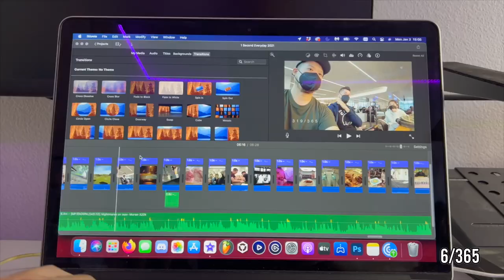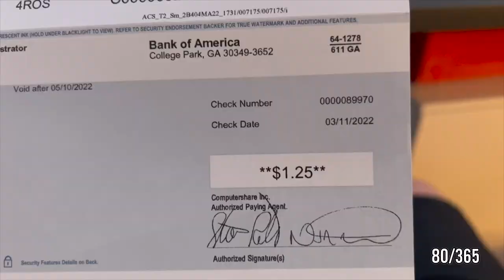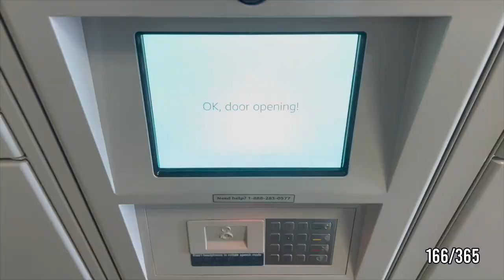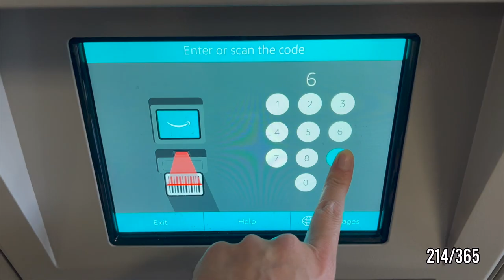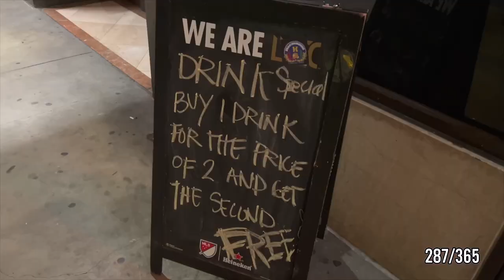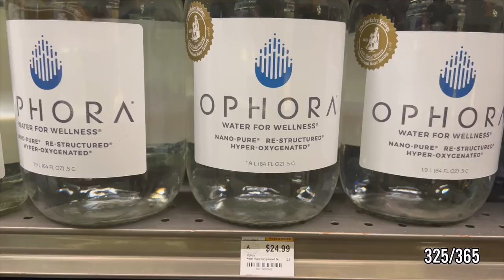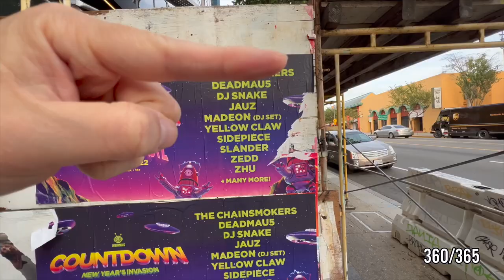One Second A Day 2022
Recorded a second a day in 2022.

Been through quite a bit in this year so if I leaned on you this year, I really appreciate you helping me get through it. 2023 is already looking up though! See ya'll in the next one.

Equipment:
Apple iPhone 13 Pro
DJI Pocket 2
Apple M1 Macbook Pro